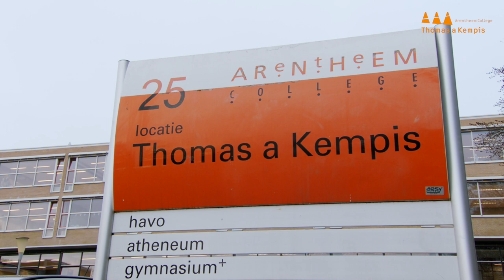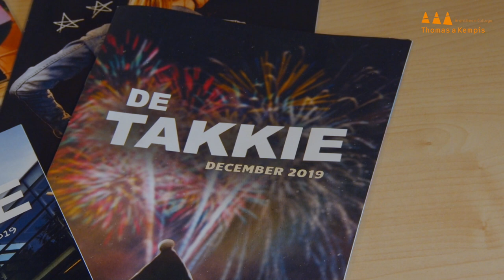Informatieve film Thomas a Kempis College in Arnhem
Dit jaar kunnen de leerlingen uit groep 8 ivm Corona niet met hun ouders naar open dagen toe om een schoolkeuze te maken. In deze film legt Thomas a Kempis uit hoe het onderwijs er bij hen eruit ziet en wat zij daarin belangrijk vinden.